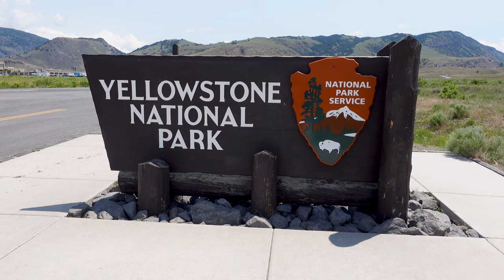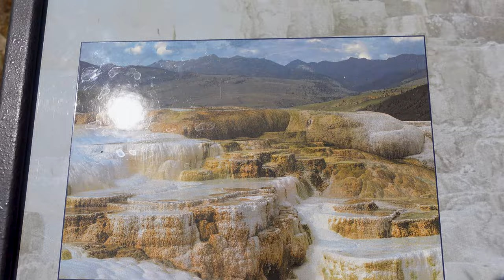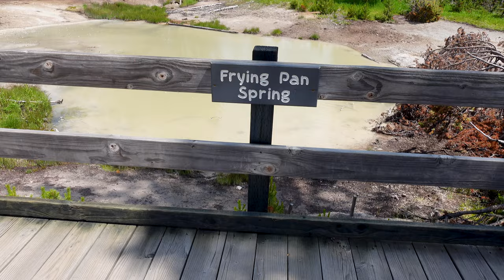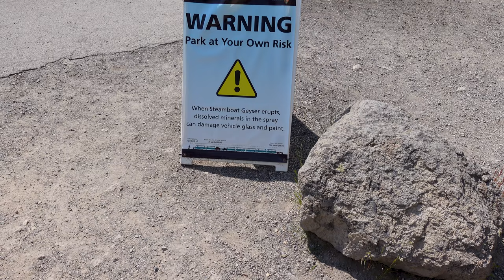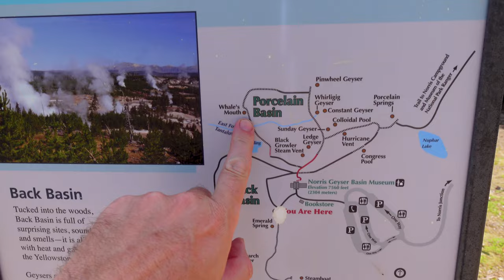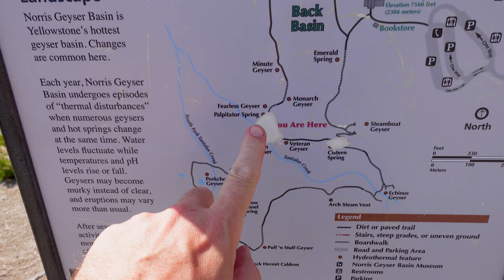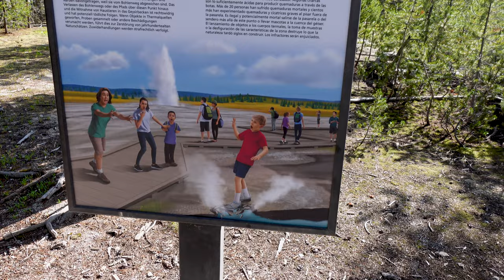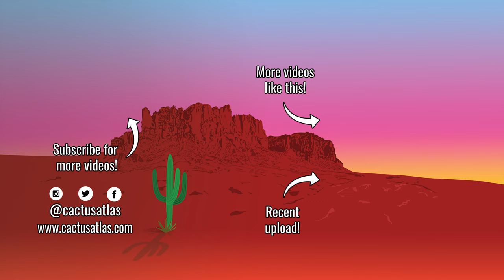Discovering Yellowstone's Majestic Wonders: Seeking Solitude on Grand Loop Road | Wyoming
Experience the awe-inspiring wonders of Yellowstone's northern attractions. From the enchanting Mammoth Hot Springs to the geothermal wonders of Norris Geyser Basin, embark on a journey of natural beauty and captivating landscapes.

Embark on a journey along the northern section of the Grand Loop Road in Yellowstone National Park, starting at the iconic Roosevelt Arch. This majestic entrance sets the stage for an incredible adventure through some of the park's most captivating attractions.

As you venture deeper into the park, you'll come across the Mammoth Hot Springs. These unique terraces of hot springs and travertine formations create a surreal landscape. Wander along the boardwalks and witness the ever-changing beauty of the mineral-rich waters cascading down the terraces.

Further along, you'll reach the Norris Geyser Basin, a geothermal wonderland. Explore the vibrant colors and otherworldly landscapes created by the geysers, hot springs, and steam vents. The Steamboat Geyser, the world's tallest active geyser, occasionally puts on a show, erupting with power and majesty.

As you approach the end of this section, make sure to visit the captivating Gibbon Falls. This stunning waterfall cascades down a series of rocky steps, creating a mesmerizing display of nature's power. Take a moment to soak in the beauty and listen to the soothing sound of rushing water.

Throughout this northern stretch of the Grand Loop Road, you'll be surrounded by the park's incredible wildlife, breathtaking landscapes, and fascinating geothermal features. From the unique formations of Mammoth Hot Springs to the geothermal wonders of Norris Geyser Basin, this journey promises to be a feast for the senses.

As you travel along this section of the Grand Loop Road, be sure to take your time, savoring each moment and immersing yourself in the natural wonders that make Yellowstone National Park a truly remarkable destination.

00:00 Roosevelt Arch
04:12 Mammoth Hot Springs
10:09 Clearwater Springs
13:15 Frying Pan Spring
17:15 Norris Geyser Basin
33:04 Gibbon Meadows
37:32 Artists' Paintpots
42:16 Gibbon Falls